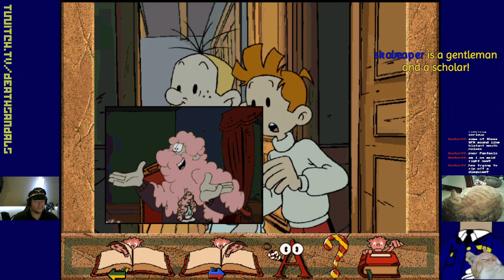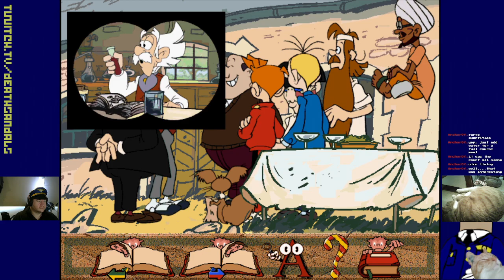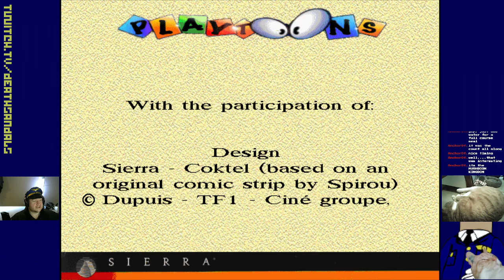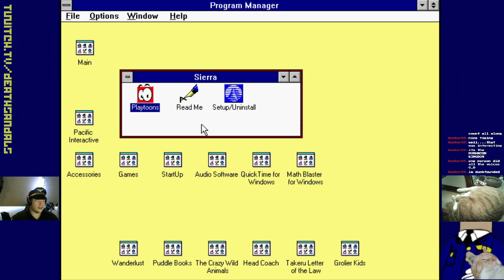Playtoons: The Case of the Counterfeit Collaborator (Windows 3.1): Spirou Does Mushrooms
Here's another interactive storybook from Coktel Vision and Sierra On-Line.  This one features characters from an old French-Belgian comic book series called Spirou, which is about a young bellhop/journalist of the same name who solves crimes.